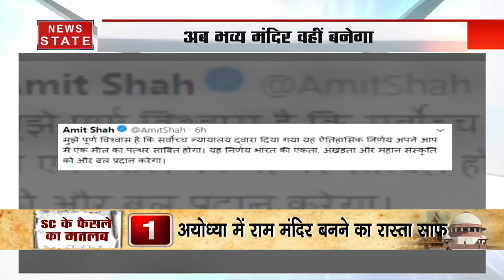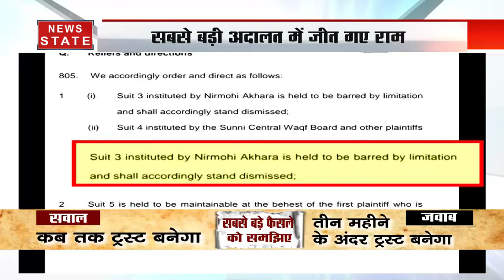ASI की रिपोर्ट ने निभाया हनुमान का किरदार, राम मंदिर फैसले पर ASI बना सुप्रीम कोर्ट का आधार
श्री राम के भक्तों के लिए आज का दिन ऐतिहासिक दिन साबित हुआ. अयोध्या विवादित जमीन पर ASI की 2003 की रिपोर्ट के आधार पर सुप्रीम कोर्ट ने अपना फैसला सुनाते हुए कहा कि मस्जिद के नीचे मंदिर था. अलाहबाद हाई कोर्ट के आदेश पर 2003 में सौंपी गई ASI की रिपोर्ट के आधार पर 2019 में सुप्रीम कोर्ट ने दोनों पक्षों के हित में अपना फैसला सुनाया.

News State Apps डाउनलोड करें:
Download Android and iOS Apps for more updates: